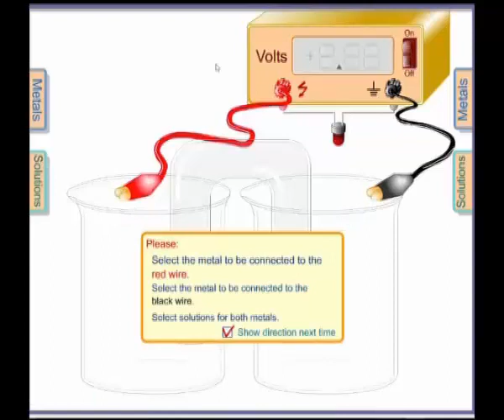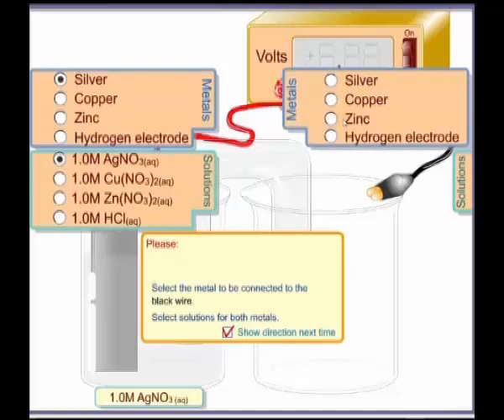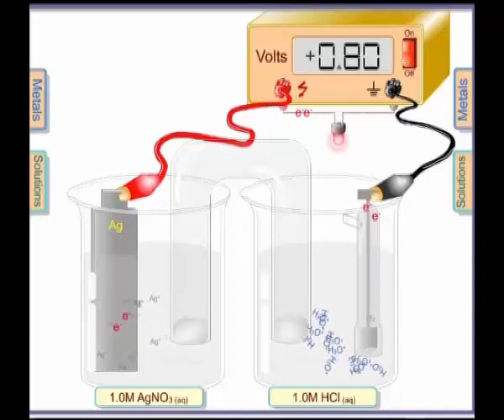Simulation Bestimmung von Normalpotentialen www chem iastate edu MPEG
Software-Tipp zum  dargestellten Video:
(war im Oktober 2016 noch verfügbar) Chemical Education Research Group Department of Chemistry. „Electrochemical Cell Experiment“ bzw. “ voltaicCell20”

Chemiestunde bei Herrn Griesar
SEG Neuerburg